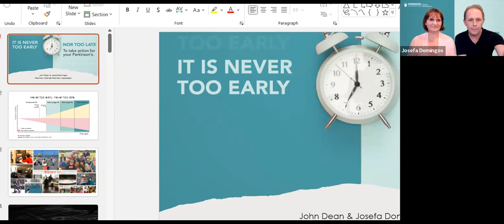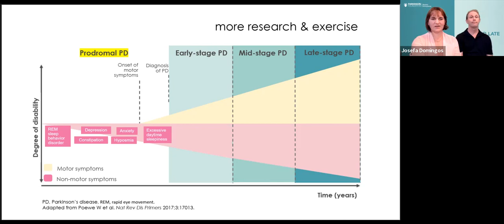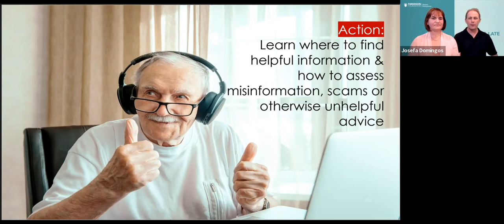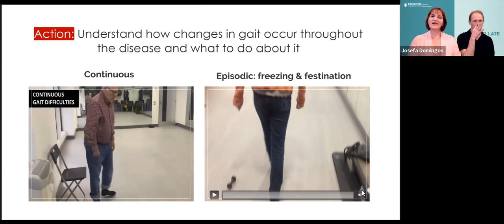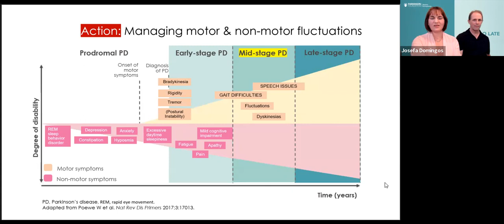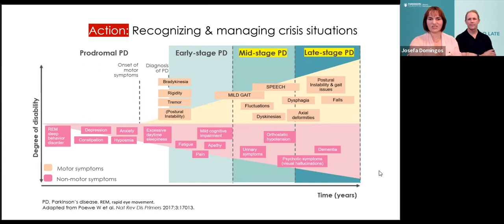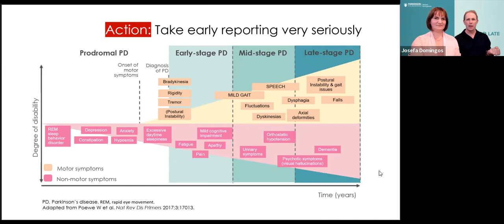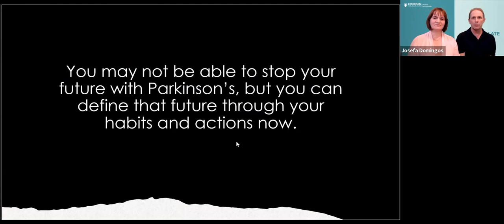The Big Picture of Parkinson's Webinar: Parkinson's Primer Session I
Join Parkinson's experts, Josefa Domingos and John Dean, as they begin a Parkinson's Primer Series.

In this first session, Josefa and John provide an excellent overview of Parkinson's, such as how we see Parkinson's today, what to expect and what makes symptoms worse. Additionally, they present a nice overview of treatment options while also connecting the dots between symptoms and day-to-day life.